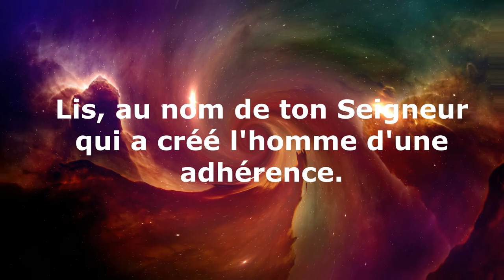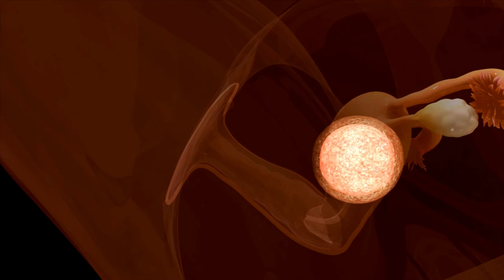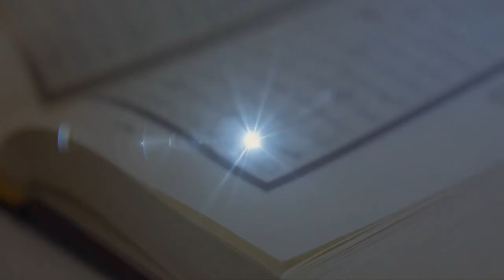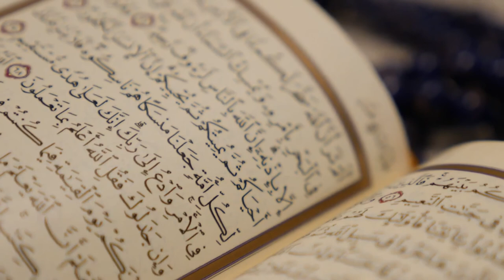Le rappel du Vendredi : "L'adhérence"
Quand nous avons un doute sur l'origine divine du Coran, méditons un instant sur ce verset : "Lis, au nom de ton Seigneur qui a créé l'homme d'une adhérence." (Coran 96/1-2)

Lien pour aller plus loin : La maison de l'islam
Quelle preuve a-t-on de l'origine divine du Coran ? (إعجاز القرآن)